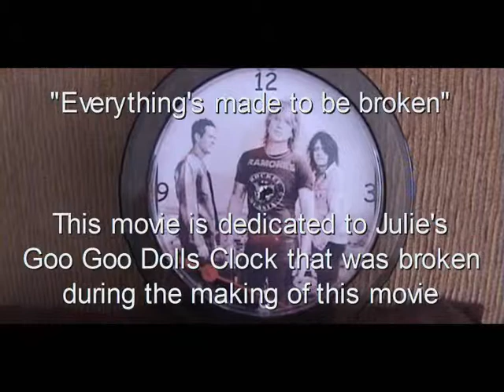The Chronicles of SLYM: The Spam, The Clog, and The Freezer Bags : KCBVFTT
This is the second movie that was a part of our 2009 SLYM youth group movie "The Chronicles of SLYM: The Spam, The Clog and The Freezer Bags". Killer Care Bears versus Feral Teletubbies. Spot the freezer bags!